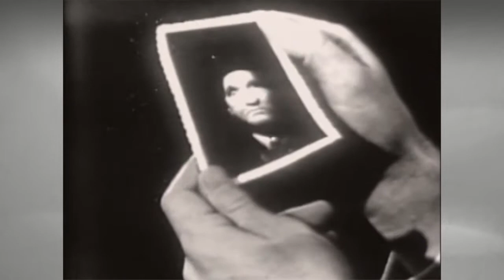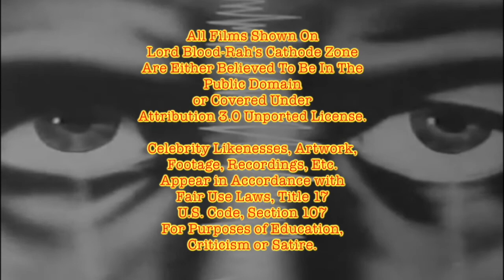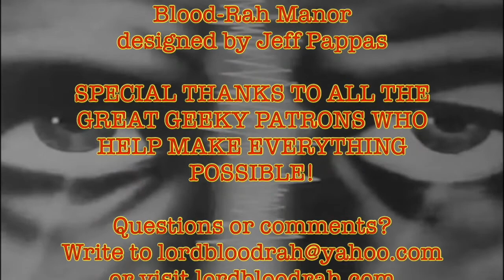Lord Blood-Rah's Cathode Zone Ep#12 "The Faceless Man" from Lights Out!